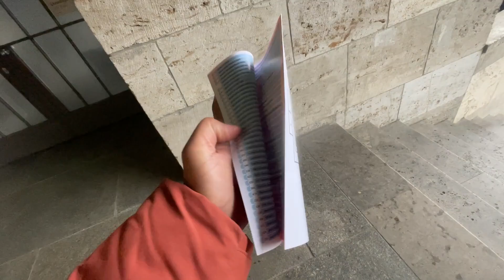Visiting Job Messe in Berlin 23 März 2024